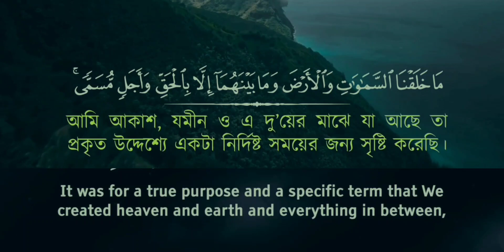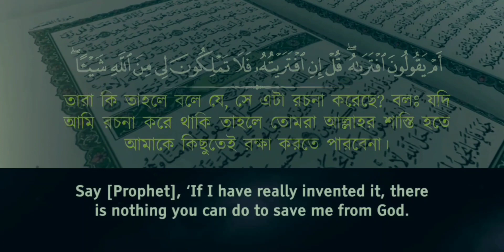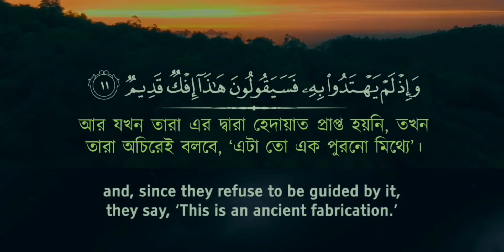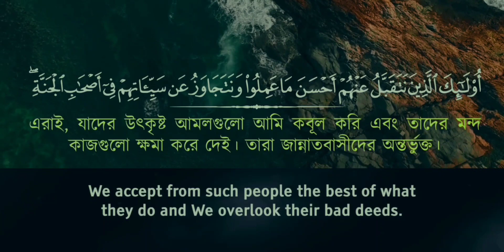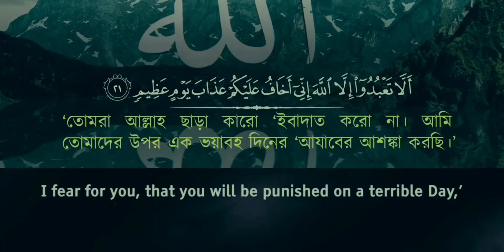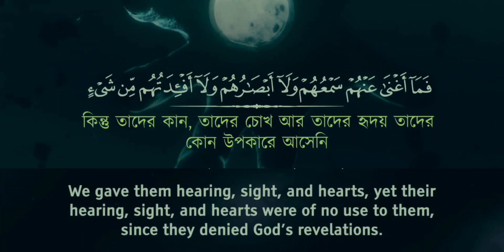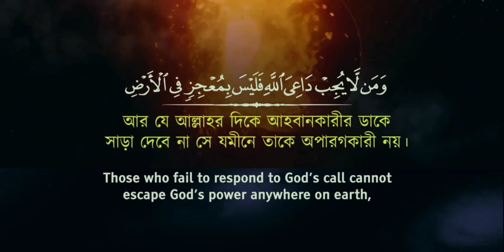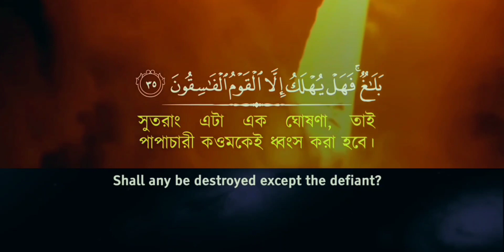046) ✍♥️ সূরা আল আহকাফ (سورة الأحقاف) Surah Al Ahqaf ✍♥️ Omar Hisham Al Arabi Soothing Quran Tilawat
046) ✍♥️ সূরা আল আহকাফ (سورة الأحقاف) Surah Al Ahqaf ✍♥️ Omar Hisham Al Arabi Soothing Quran Tilawat

সূরার পরিচিতি
সূরা আল আহকাফ (سورة الأحقاف) পবিত্র কিতাব কালামুল্লাহ মাজিদ আল কুরআন এর ৪৬ তম সূরা।এর আয়াত সংখ্যা ৩৫।পারার ক্রম ২৬, রুকুর সংখ্যা ৪, সূরাটি মক্কায় অবতীর্ণ হয়েছে তাই এই সূরাটি মক্কী শ্রেণির অন্তর্ভুক্ত। সিজদাহ্ এর কোন আয়াত নেই। শব্দের সংখ্যা ৬৪৭ এবং অক্ষর সংখ্যা ২৬৩৭।

Omar Hisham Al Arabi Soothing Quran Tilawat Surah Al Ahqaf

Omar Hisham Al Arabi Soothing Quran Recitation Surah Al Ahqaf

Omar Hisham Al Arabi Soothing Quran Reciting Surah Al Ahqaf

Omar Hisham Al Arabi Peaceful Quran Tilawat Surah Al Ahqaf

Omar Hisham Al Arabi Peaceful Quran Recitation Surah Al Ahqaf

Omar Hisham Al Arabi Peaceful Quran Reciting Surah Al Ahqaf

Omar Hisham Al Arabi Heart Touching  Quran Tilawat Surah Al Ahqaf

Omar Hisham Al Arabi Heart Touching  Quran Recitation Surah Al Ahqaf

Omar Hisham Al Arabi Emotional Quran Reciting Surah Al Ahqaf

Omar Hisham Al Arabi Emotional Quran Tilawat Surah Al Ahqaf

Omar Hisham Al Arabi Emotional Quran Recitation Surah Al Ahqaf

Omar Hisham Al Arabi Very Emotional Voice Quran Reciting Surah Al Ahqaf

Omar Hisham Al Arabi Best Voice Quran Reciting Surah Al Ahqaf

Omar Hisham Al Arabi Best Voice Quran Tilawat  Surah Al Ahqaf

Omar Hisham Al Arabi Best Voice Quran Recitation Surah Al Ahqaf

Omar Hisham Al Arabi Beautiful Voice Quran Reciting Surah Al Ahqaf

Omar Hisham Al Arabi Beautiful Voice Quran Tilawat  Surah Al Ahqaf

Omar Hisham Al Arabi Beautiful Voice Quran Recitation  Surah Al Ahqaf

Omar Hisham Al Arabi Most  Beautiful Amazing  Voice Quran Reciting Surah Al Ahqaf

Soothing Quran Recitation With the Most Beautiful Voice Surah Al Ahqaf / Surah Ahqaf, Number of Ayats 35 [Full] Chapter 46 Recited by Omar Hisham Al Arabi